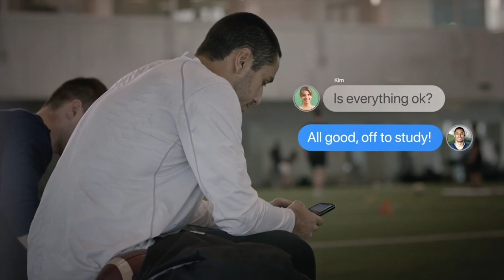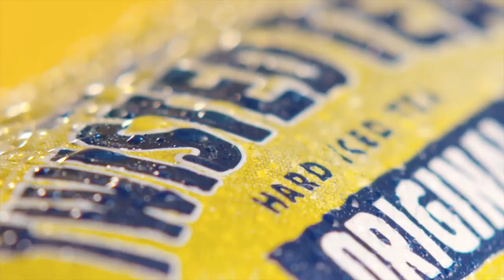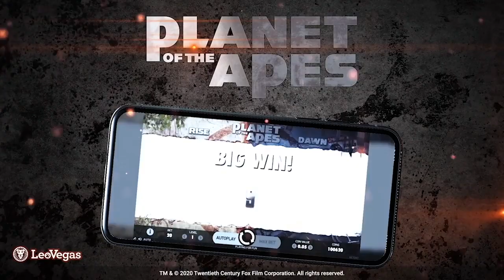CFL Game in 40: 1976 Grey Cup - Saskatchewan vs. Ottawa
Considered one of the best Grey Cup games, the 1976 edition of the Canadian classic featured a thrilling finish. Furthermore, every single point for either team in the game was scored by a Canadian player! Enjoy a condensed version of the 64th Grey Cup with CFL Game in 40.